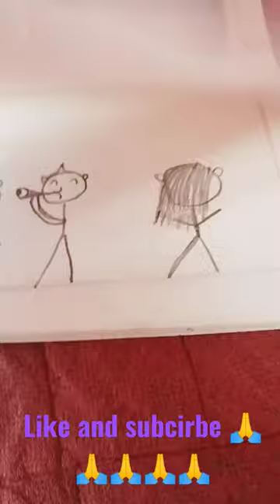funny drum song Flip book 😂😂😂😂😂😂😂😂😂😂